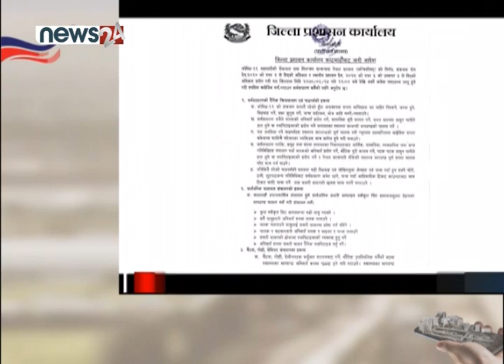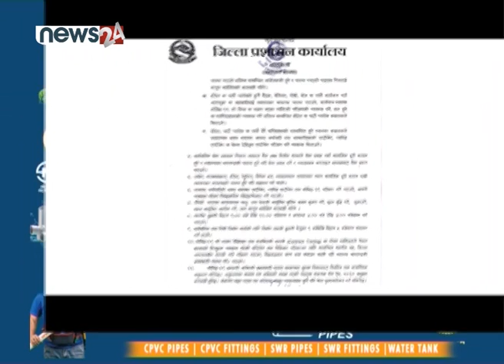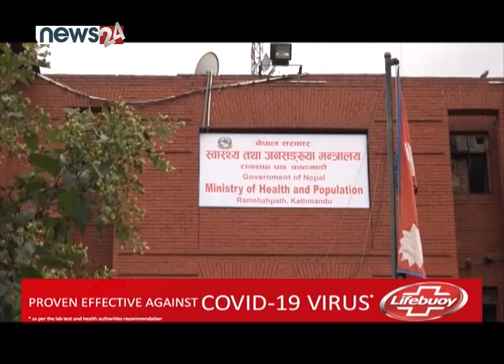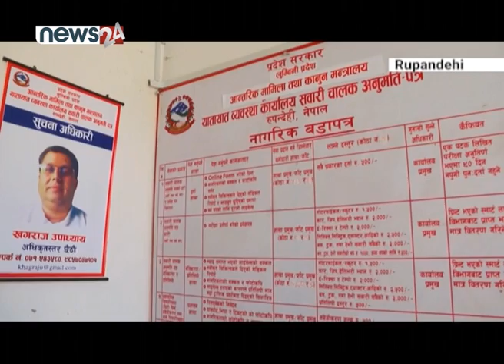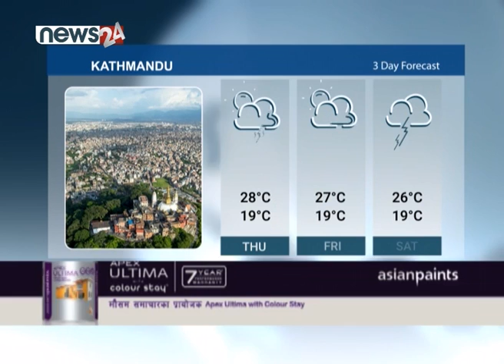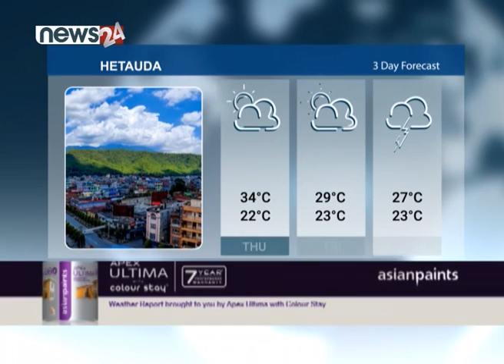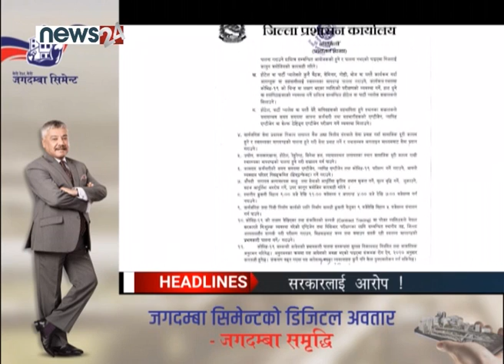PRIME TIME NEWS 8 2078_06_14 - NEWS24 TV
राजनीतिक स्थायीत्व नभएसम्म मुलुकको विकासले गतिलिन सक्दैन । स्थायीत्वकै लागि २०७४ सालमा नेकपा एमाले र माओवादी केन्द्रको गठबन्धनलाई जनताले बहुमत दिए । तर, तीन वर्ष पूरापुर नहुँदै एमाले र माओवादी मिलेर बनेको नेकपा विघटन भयो । अनि राजनीतिक अस्थिरता पुनः सुरु भएको छ । जनताको प्रतिनिधित्व हुने प्रतिनिधिसभा आफू अनुकुलमा प्रयोग गर्ने दलहरुको कू–नियत पुनः दोहोरियो । अघिल्लो सरकारले प्रतिनिधिसभा दुई विघटन गर्दा अहिलेको सरकारले सदन छलेर अध्यादेश ल्याउने काम ग¥यो । यस्तै–यस्तै परिवेशमा प्रतिनिधिसभा रुमलिएको छ । अहिले एमालेले सदनमा विरोध जारी राख्दा संसदले गर्नैपर्ने काम हुन सकेको छैन । धेरै विधेयकहरु अलपत्र अवस्थामा छन् । बजेटसम्म पनि विरोध छलेर ल्याउनुप¥यो । सभामुख अग्निप्रसाद सापकोटा र प्रधानमन्त्री शेरबहादुर देउवाले समेत सहमतिका लागि छलफल आह्वान गरे । तर, एमाले सर्वदलीय छलफलमा बस्न अस्वीकार गरेको छ । बरु, प्रधानमन्त्री र सभामुखसँग एक्ला–एक्लै वार्ता गर्न सकिने विकल्प खुल्ला राखेको छ, एमालेले । गतिरोध कहिलेसम्म ? संसद सञ्चालनका लागि प्रमुख प्रतिपक्षीसँगै सरकार पनि दोषी होइन र ? प्रमुख प्रतिपक्षी दलको मुद्दालाई सम्बोधन गर्न सरकार पनि लचिलो बन्नैपर्छ ।

१. प्रधानमन्त्रीले बोलाएको सर्वदलीय बैठकमा एमाले अनुपस्थित, एमालेलाई फकाउने जिम्मेवारी प्रधानमन्त्रीलाई, सभामुखले गल्ती स्वीकारे मात्र संसद चल्न दिने एमाले अडान ।

२. एमालेको अवरोधकाबीच अध्यादेश खारेज र विधेयक प्रमाणिकरण सम्बन्धी राष्ट्रपतिको पत्र पढेर सुनाइयो, कारवाही गरेका सांसदलाई सदन प्रवेशमा रोक लगाउन एमालेको माग ।

३. सभा, जुलुस तथा भेला गर्न काठमाडौं जिल्ला प्रशासन कार्यालयको रोक, राजनीतिक पूर्वाग्रह प्रेरित भएको एमालेको प्रतिक्रिया ।

४. पूर्णसमानुपातिक निर्वाचन प्रणालीको पक्षमा आन्दोलन गर्ने माओवादी केन्द्रका अध्यक्ष पुष्पकमल दाहालको चेतावनी, पूर्णसमानुपातिकबाट मात्र माओवादीले जित्ने तर्क ।

५.र, मौसम परिवर्तनसँगै भाइरल इन्फेक्सनका समस्या बढ्दै, मुगुमा बालबालिका भाइरलबाट पीडित, अस्पतालका बेड भरिए ।